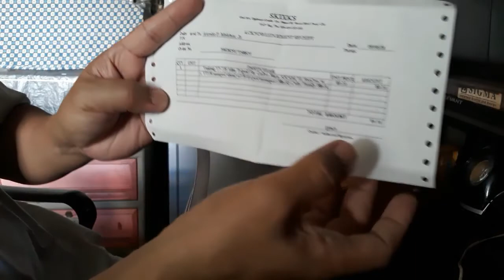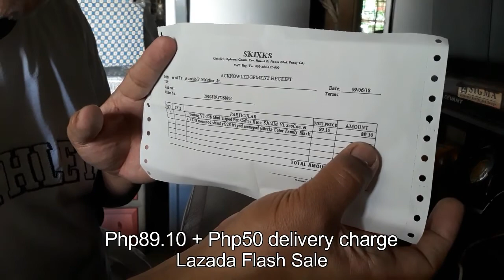YUNTENG YT-228 mini tripod unboxing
Wrong brand from seller. I received YUNTFNG XH-228 from Lazada.